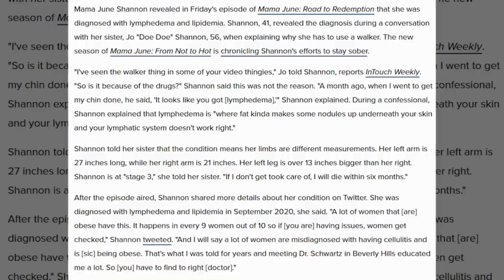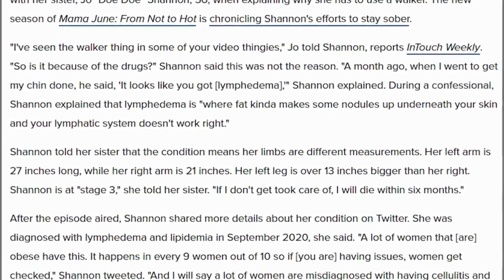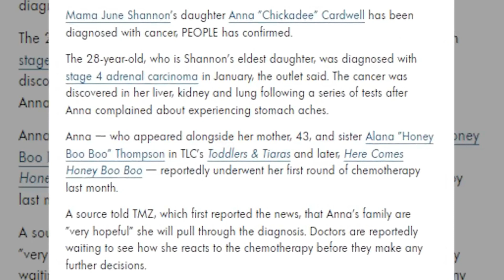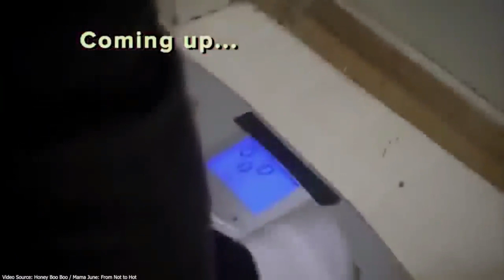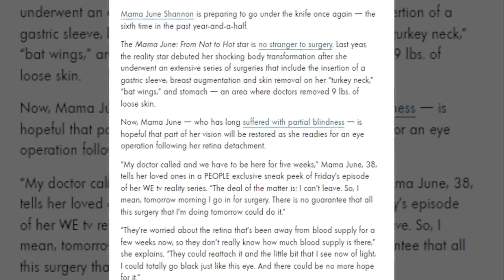Mama June’s Health Condition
June Shannon, better known as Mama June, became a reality TV star when TLC gave her and her daughter the TV show “Honey Boo Boo,” in August 2012. Although it was canceled in August 2014, she didn’t disappear into obscurity. Instead, Mama June rebranded herself through her weight loss journey, and WE tv granted her the TV show, “Mama June: From Not to Hot,” in 2017. Sadly, that’s also when her health problems began; she experienced vision loss and had several surgical opertions. Then, after regaining the weight that she’d lost, she made things worse by ecoming addicted to cocaine, and was subsequetly arrested with her boyfriend in 2019.